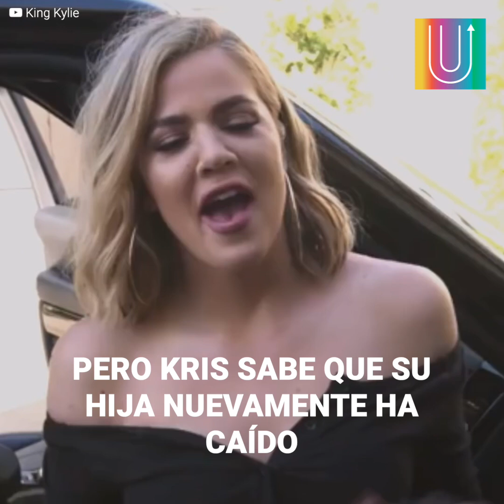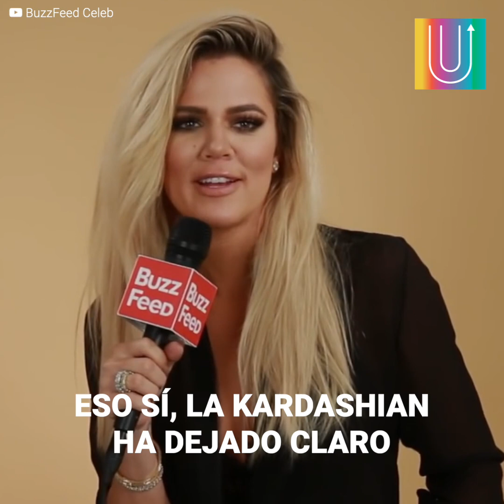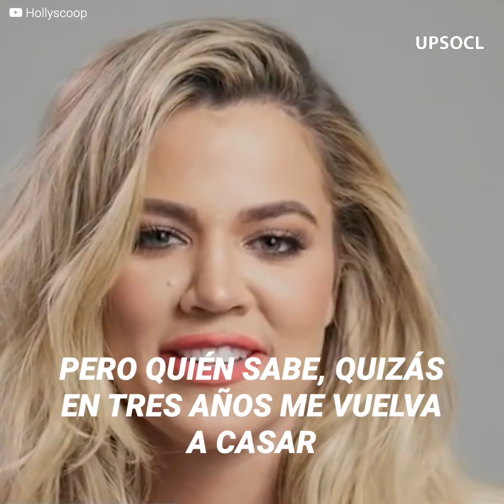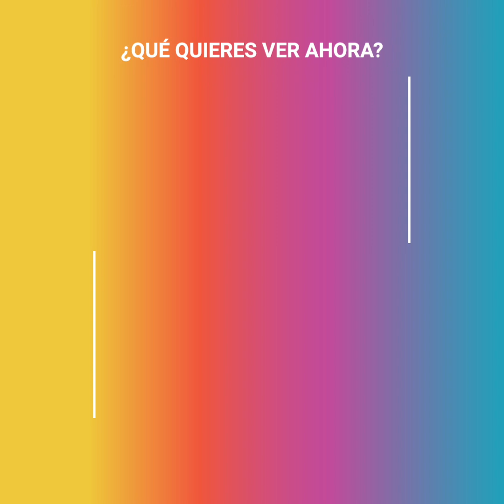Kris Jenner sorprende a Khloé con su ex novio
La matriarca de las Kardashian está preocupada, su querida hija Khloé está cada vez más radiante y de buen humor, sin embargo, ella sabe cuál es el verdadero motivo de su dicha. Esto la tiene realmente angustiada, ya que se trata de un asunto por el que su hija sufrió terribles consecuencias. “¿Es que acaso no lo entiendes, Khloé? ¡Aléjate de ahí!”